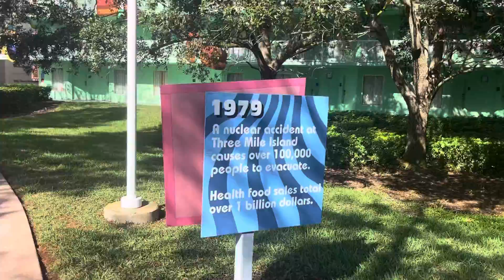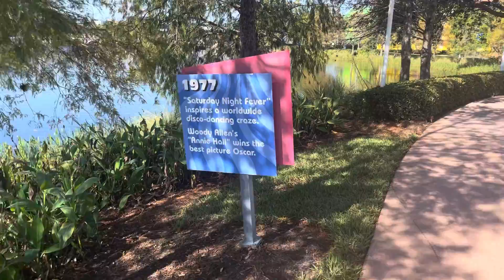Revealing the Secret Path to Disney Skyline & Hollywood Studios